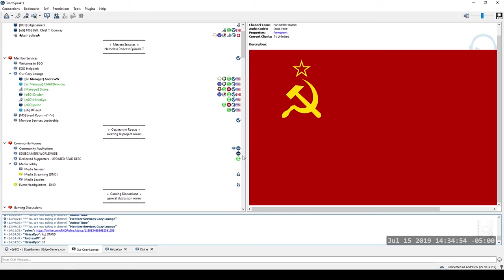FOR MOTHER RUSSIA